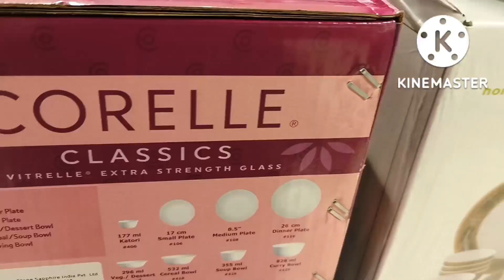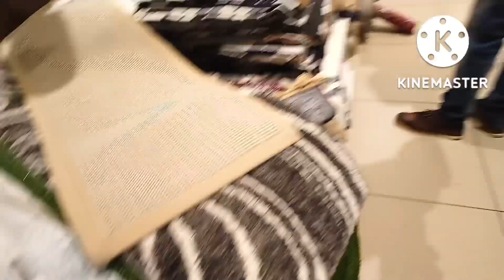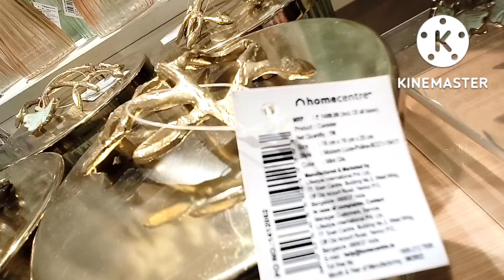HOMECENTRE TOUR । Diwali Shopping। HOMECENTRE।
आज Homecenter में किया दिवाली की शॉपिंग बहुत सारी। Diwali Shopping। HOMECENTRE।
HOMECENTRE TOUR
Window Shopping

diwali shopping
diwali shopping vlog
shopping
shopping vlog
diwali shopping 2022
diwali shopping vlog tamil
vlog
diwali shopping haul
diwali
diwali shopping sale
diwali shopping 2020
diwali shopping ideas
diwali shopping vlog
diwali shopping vlog 2020
latest diwali shopping vlog
diwali stash vlog
diwali vlog,
diwali ki shopping
grt shopping vlog
shopping vlogs
deepavali shopping vlogs
diwali stash shopping
vlogs